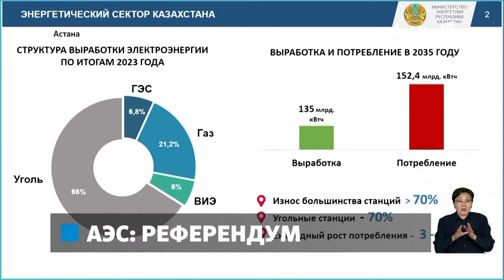АЭС в Казахстане: Правительство приняло постановление по референдуму